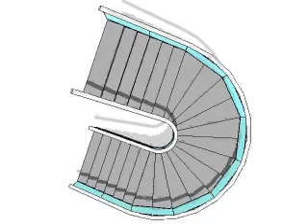SketchUp-Staircase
Staircase with glass railing and with stainless steel handrail